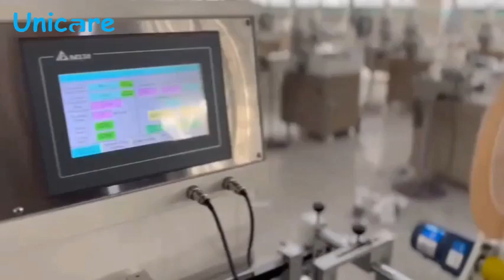Unicare Micro computer Label Cutting and Folding Machine--(YOUJIA INTELLIGENT)--China No.1 Sewing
Unicare Micro computer Label Cutting and Folding Machine--Unicare(YOUJIA INTELLIGENT TECHNOLOGY(TAIZHOU) CO.,LTD)--China No.1 Sewing Machine Manufacturer